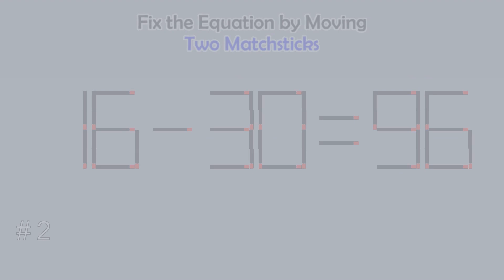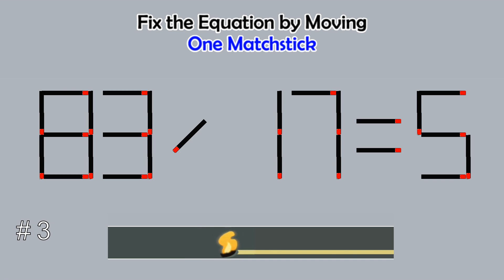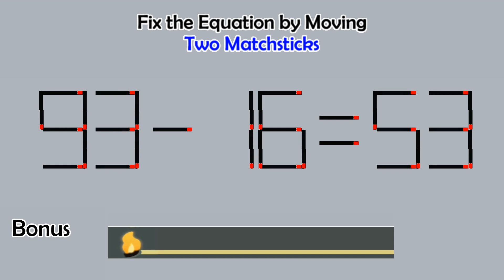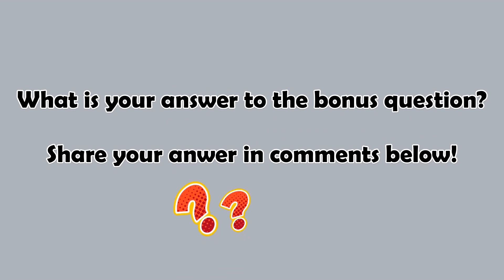Matchstick Studio # | Fix the math equation by moving one or two matchsticks |Logic puzzles